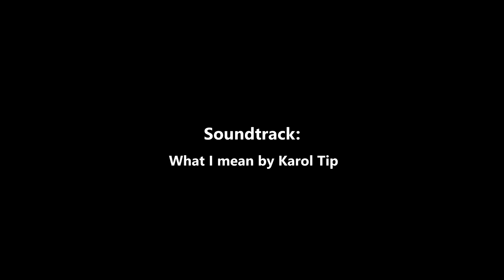Stay creative and improve your photography skills!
Staying fresh, improving all the time, find new ideas, is not an easy task. Here are a few tips that might help you avoid creative slumps and improve your photography skills!

Soundtrack:
"Kula" by Topher Mohr and Alex Elena
"What I mean" by Karol Tip